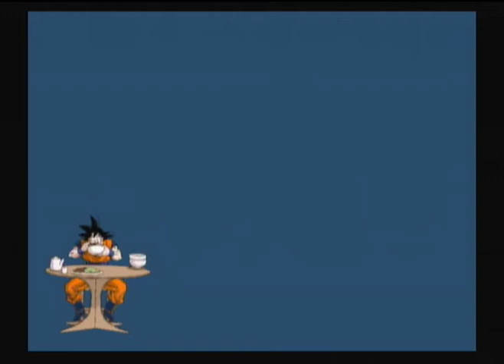Epic Battles DBZ Edtion: Vegeta (2nd Form) vs Majin Vegeta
O.O This is intense shit. I dedicate this battle to my good friend Deejayneo